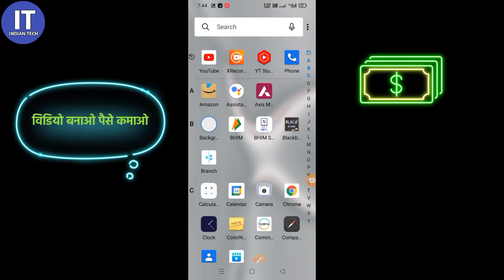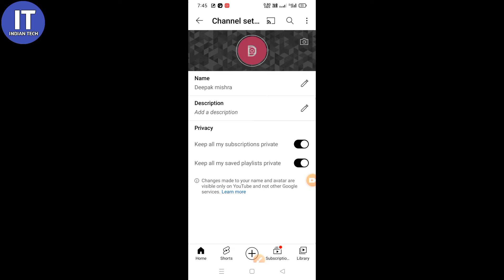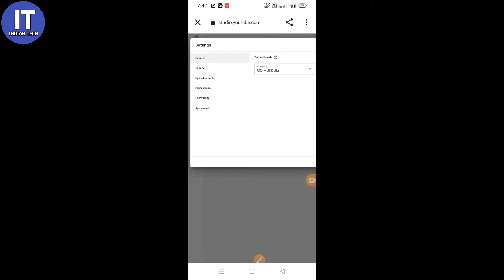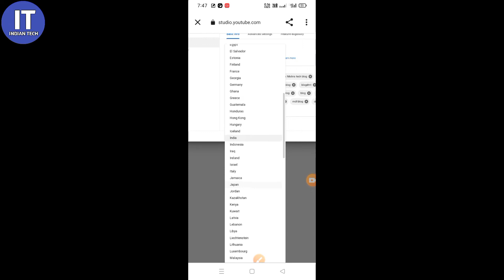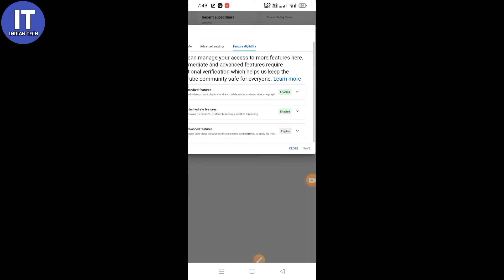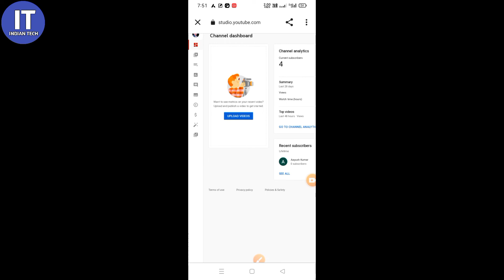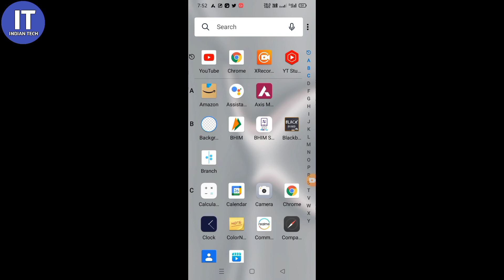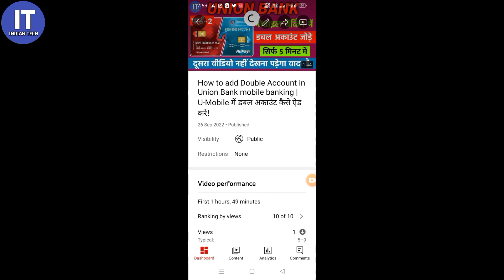Youtube Channel Kaise Banaye | यूट्यूब चैनल कैसे बनाए | youtube par apna channel kaise banaye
Doston aaj ke is video aap janenge ki youtube par channel kaise banaya jata hai step by step is video me aap ye bhi janenge ki youtube par settings kaise kya jata hai bahut hi bariki tarike se aur sath me ye bhi bataya gya hai ki aap youtube par kaise apne channel ka naam likh sakte hai video pasand aaye to video ko like kar dijiye aur apne channel Indian tech ko subscribe kar dijiye man me kuch dout ho confusion ho to comment karoye